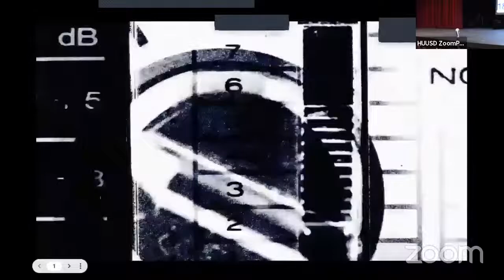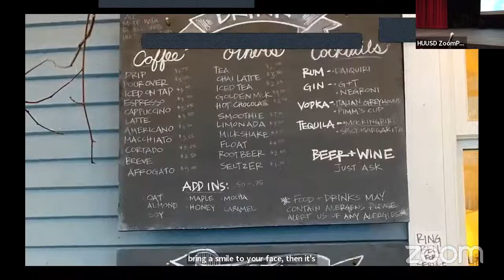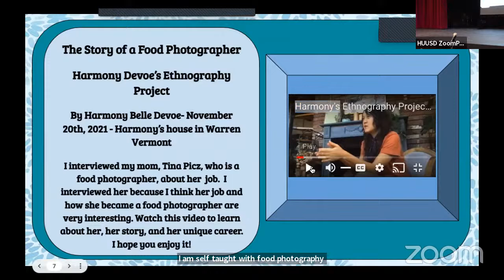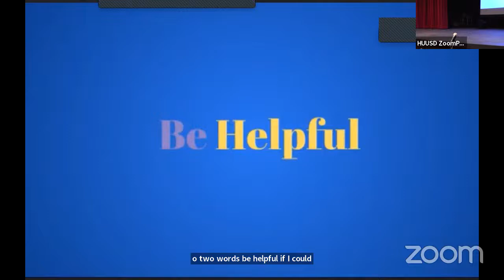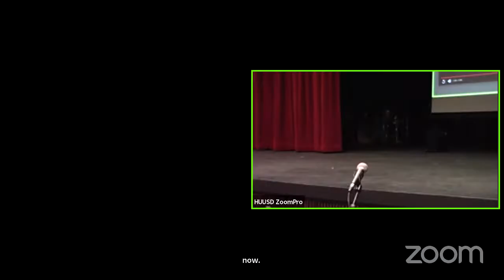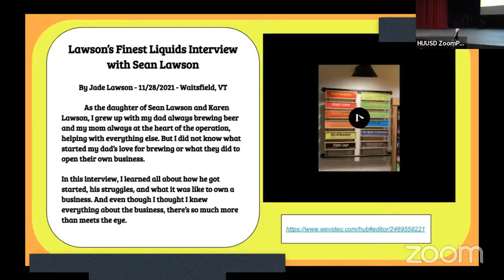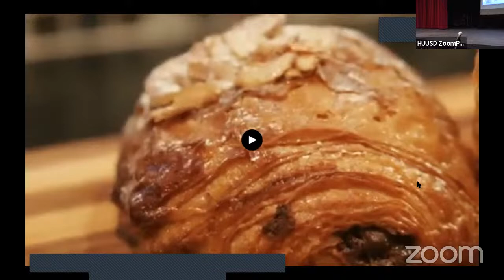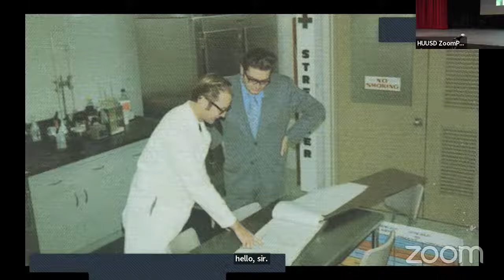Harwood Union Middle School 7th Grade Celebration of Learning